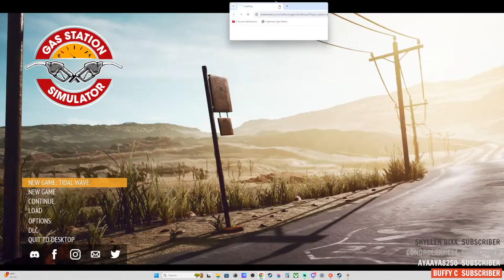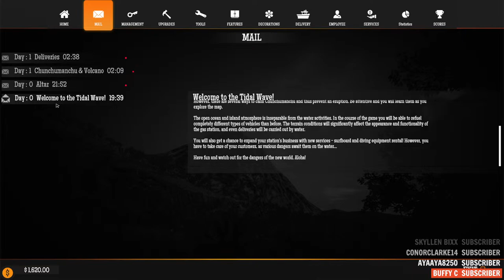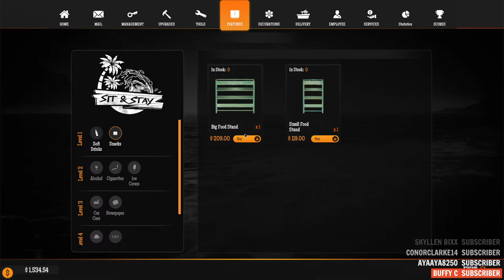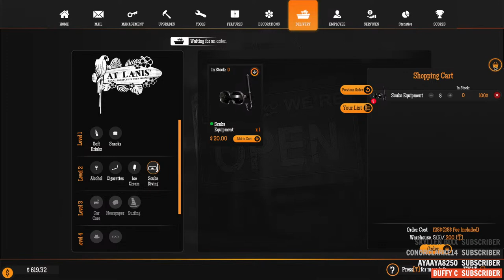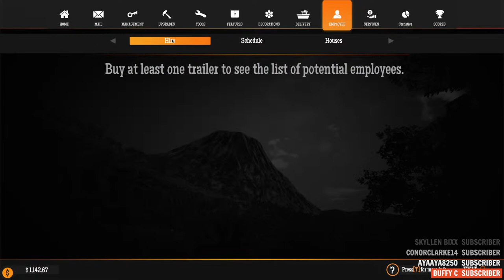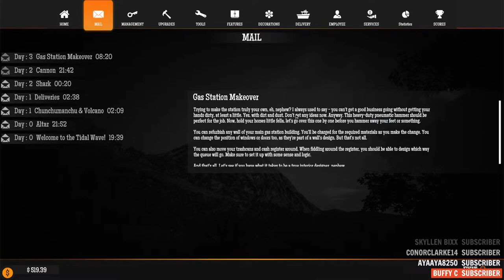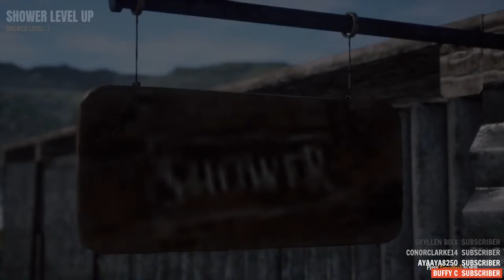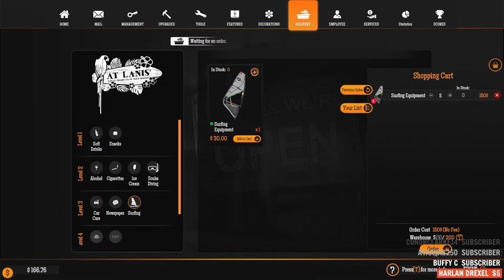Gas Station Simulator: Tidal Wave Live! - It's New Release Day!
NOTE: This game does require the Gas Station Simulator Base Game in order to play the Tidal Wave DLC.

It's time to leave the Dust Bowl behind and head to tropical climates as we prepare to open up a new gas station on a tropical island!  It's sure to be a tropical paradise that will have no issues whatsoever, other than the volcano and the sharks.  Aside from that, it will all be perfectly fine, I'm sure.

It will all be fine... right?...